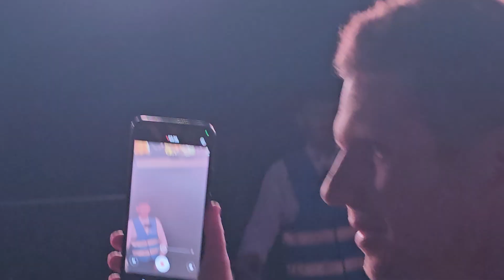The Smashing Pumpkins live in Luxembourg, 28.06.2024. "1979"